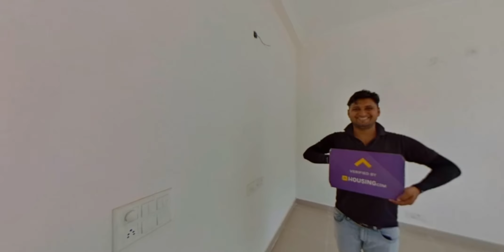Video Tour of 3 BHK Villa in Virasat Home, Noida Extension, Greater Noida.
Video Tour of 3 BHK Villa in Virasat Home, Noida Extension, Greater Noida - 6441311

Housing.com presents a video tour of Virasat Home, 3 BHK Villa.